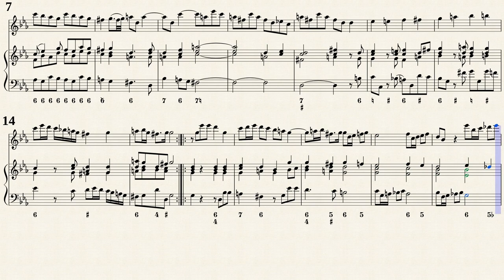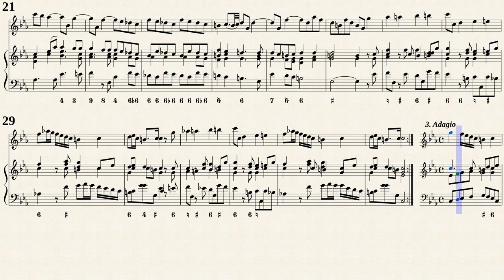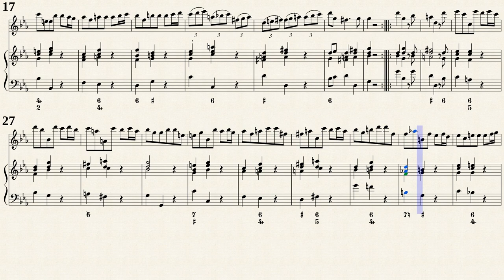Händel, G.F. Flute Sonata Op.1-16, a-moll, HWV 374 [Rec, Vla.d.g., Hch, in c-moll]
Arr. by : Max Schneider (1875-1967),
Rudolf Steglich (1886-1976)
Querﬂöte Sonate a-moll, HWV 374
für Querﬂöte und bezifferten Baß (Hallenser Sonate Nr. 1)
Transposed for Rec, Vla.d.g., Hch in c-moll
by IMSLP#303422 PDF File.
Public Domain